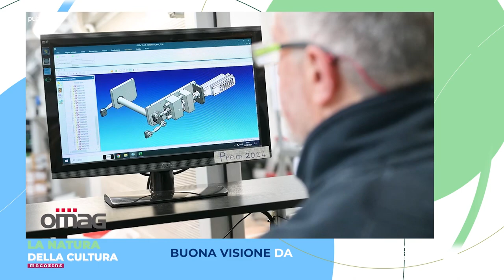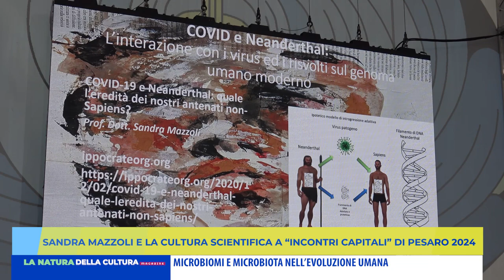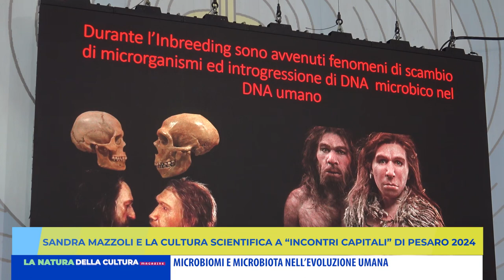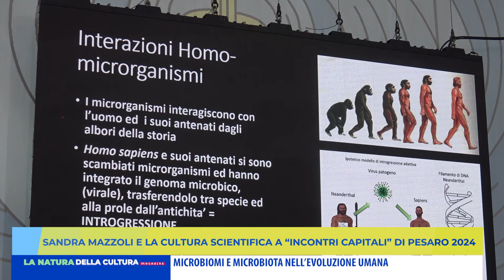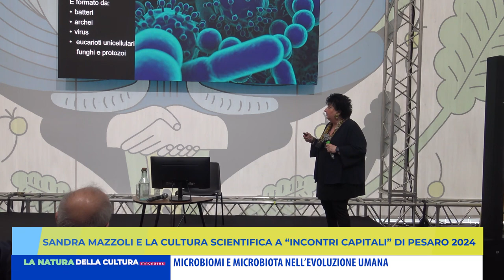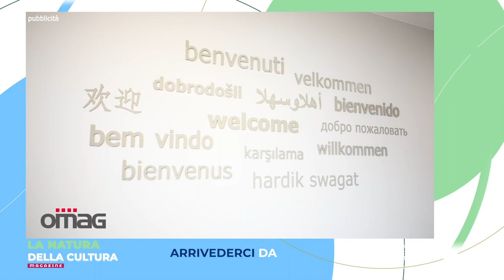LA NATURA DELLA CULTURA MAGAZINE - 3 maggio 2024